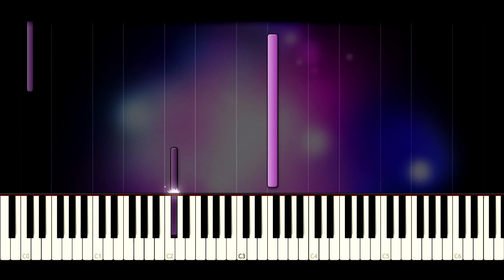Alan Walker - Faded (Piano Performance + Tutorial)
Hallloooooooo

Another start
Alive
Atlantis
Another dream
The monsters running wild inside of me
I'm faded
I'm faded
So lost
I'm faded
I'm faded
So lost
I'm faded
I'm breathing
Alive
Atlantis
Another dream
I'm faded
I'm faded
So lost
I'm faded
I'm faded
So lost
I'm faded
alan walker
faded piano
faded piano cover
faded tutorial
faded piano tutorial
faded piano tutorial
faded performance
faded anthony slater
how to play faded on piano
faded piano lesson